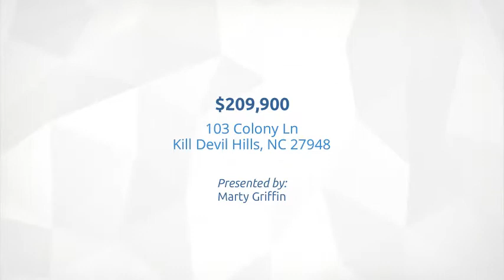103 Colony Lane, Kill Devil Hills, Outer Banks, NC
103 Colony Lane, Kill Devil Hills, Outer Banks, NC